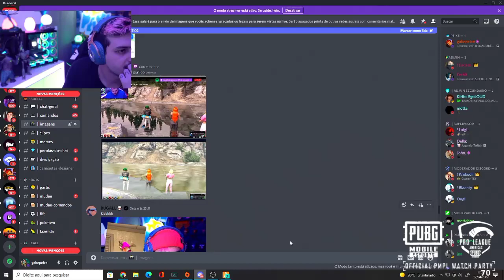DO LADO ESQUERDO VEMOS O GABE, E DO OUTRO UMA MONTAGEM MUITO BOA - RESENHA FRANCESA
❗AVISO❗
O intuito desse canal é trazer  entretenimento e info sobre o cenário de GTA RP E A TDF, CASO O AUTOR OU AUTORA TENHA ALGUM PROBLEMA EM RELAÇÃO AO USO DE IMAGENS, OU SE TIVER UM VÍDEO Q O PREJUDIQUE DE ALGUMA MANEIRA, FAVOR ENTRAR EM CONTATO!

TAGS (IGNOREM)